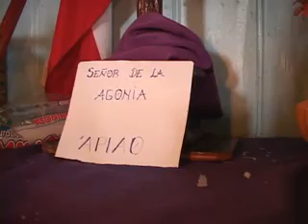Documental Cahuach Parte II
El viaje a la isla de Cauach en los archipiélagos chilotes de la Xª Región es un viaje en el tiempo. Su historia es incierta, muchas culturas e identidades se conjugaron para construir lo que actualmente podemos observar. Los rituales y fiestas religiosas, que vemos aún celebrándose con ímpetu, recuerdan a un "palimpsesto", aquellos pergaminos que podían ser utilizados una y otra vez, donde detrás de la escritura legible se vislumbraba los vestigios de letras, y lenguas quizás, mucho más antiguas. De esta manera, en la isla de Cauach encontramos reminiscencias de diversos pueblos como los chonos y mapuches huilliches, pero también de jesuitas españoles que llegaron en tiempos más recientes. Fueron estos misioneros los últimos personajes que dieron forma al sincretismo religioso que se mantiene hasta nuestros días. Establecieron una jerarquía espiritual en estas islas, una especie de teocracia mestiza, de la que estos rituales son una expresión viva.
Realización: José Bengoa
Registro Audiovisual: Gastón Carreño; Samuel Linker
Montaje: Samuel Linker
Producción: José Bengoa Richard Dodge
Investigación en terreno: Richard Dodge